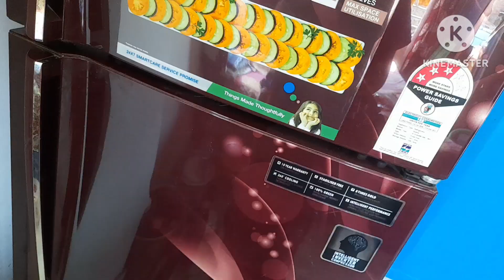Prank Video | বরের প্যান্টে লঙ্কা ঘষে প্রতিশোধ নিলাম